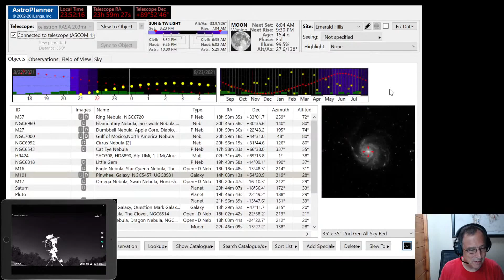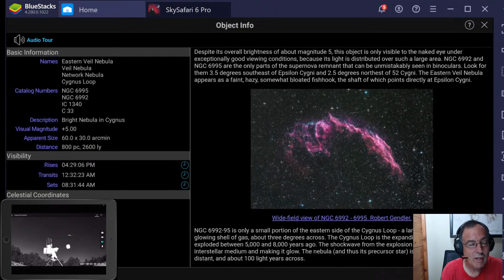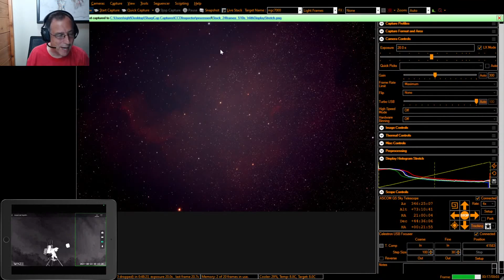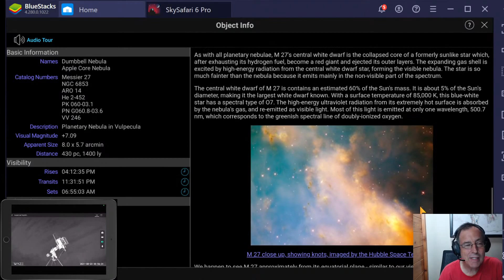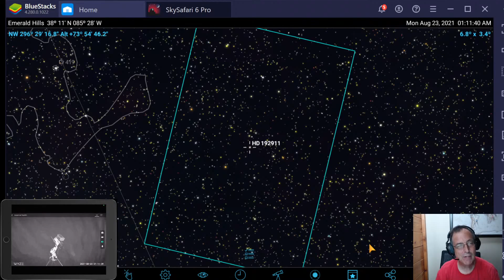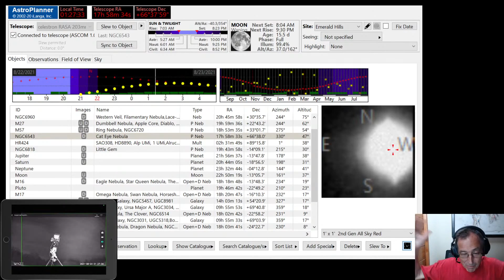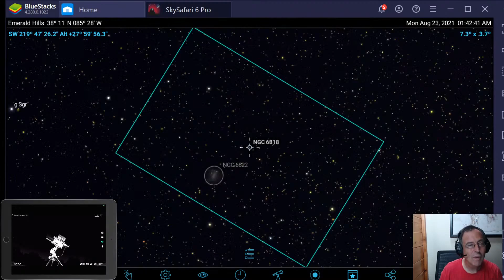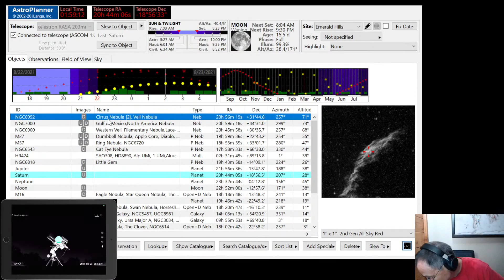EAA Astronomy - 10 Deep Space Objects in the Emerald Hills Skies (Electronically-Assisted Astronomy)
Electronically-assisted astronomy opens up new vistas for those who otherwise might never be able to travel to view the heavenlies via a telescope like our 8-inch RASA. Tonight, we view 10 different targets in just 120 minutes.

Also, we FINALLY arrived at better settings for Nina AutoFocus. Wait 'til you see the focus curve in this video! YAY!

Target list for August 22, 11pm to 1am ET

Cat Eye Nebula
Ring Nebula, NGC6720, SAO308, HD8890, Alp UMi, 1 UMi,Alrucaba,Polaris
Dumbbell Nebula, Apple Core, Diablo, Double-headed Shot Nebula, NGC6853,Apple Core Nebula,Diablo Nebula,Double-Headed Shot,Dumbbell Nebula
Gulf of Mexico,North America Nebula
Western Veil, Filamentary Nebula,Lace-work Nebula,Pickering's Triangular N.. Cirrus Nebula [2]
Eastern Veil
Moon
Little Gem
Saturn
Jupiter